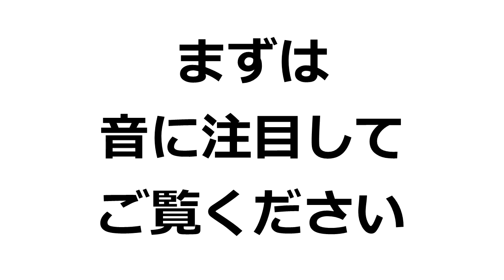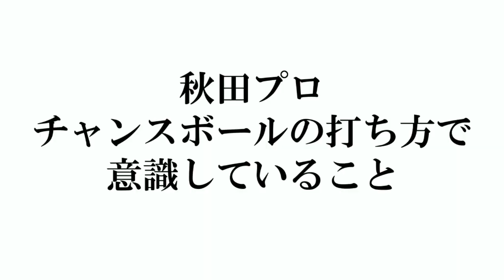【全日本シングルス準優勝・日本最高8位】秋田史帆プロ チャンスボール打ち ～動画テニススクール～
秋田史帆プロのフォアハンド打ち込み

【ゲスト】秋田史帆プロ
全日本選手権シングルス準優勝
日本ランキング最高8位

デモ、スローモーションなどあります。

☆秋田プロはYouTubeチャンネルを運営しております
日本トップレベルの現役プロが定期的にアップしているチャンネルはほぼありません。